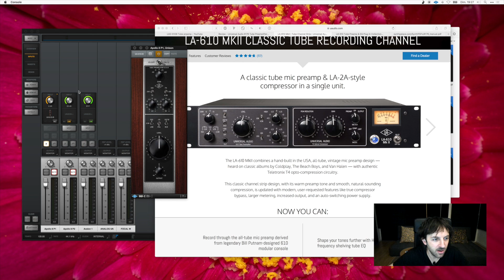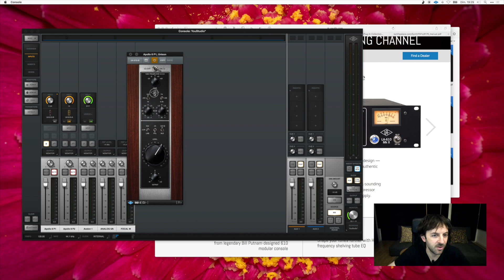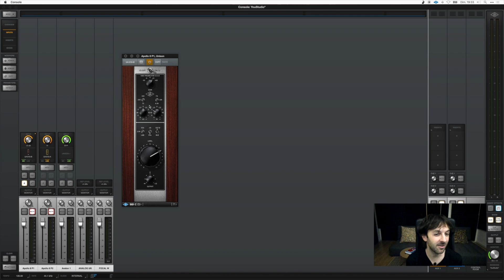Tuto UAD : Le Plug In Universal Audio 610 B